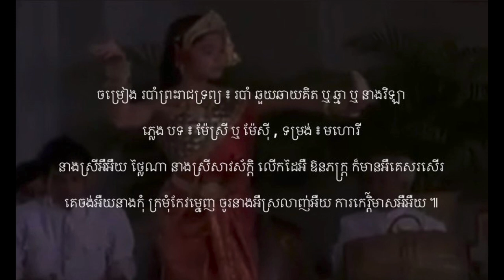របាំ ឆួយឆាយឆ្មា - បទ ៖ ឆើតឆាយ និង ម៉ែស្រី - មហោរី | Robam Chhouy Chay Chhma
ចម្រៀង របាំព្រះរាជទ្រព្យ ៖ របាំ ឆួយឆាយគិត ឬ ឆ្មា ឬ នាងវិឡា

Robam Chhouy Chhay Chhma

ច្រៀងបង្គោលដោយ ៖ ឯក ស៊ីដេ , ម៉េង ប៊ុនឡូ និង ពេជ្រ ចរិយា

00:00 ភ្លេង បទ ៖ ស្មឺ ឬ ស្មើ ឬ ដំណើរឆ្លងកាត់ , ទម្រង់ ៖ ពិណពាទ្យ

01:46 ភ្លេង និង បទ ៖ ឆើតឆាយ ឬ ឆួយឆាយ ២ ជាន់ , ទម្រង់ ៖ មហោរី

អឺ អឺងអឺ អឺអឺងអឺយ អឺយគិតអឺភ្លាម លើកអឺដៃ ថ្វាយបង្គំ ឱ្យបានសុខខុម អឺយដូចចិត្តអឺតាំង ទេវតាអឺយអំ. អឺណាច គង់កំ.អឺបាំង ខ្ញុំតែងតាំងអឺព្រះអឺស្ងោយ អឺយយក មកអឺអឺយថ្វាយ ។

03:54 ភ្លេង បទ ៖ ម៉ែស្រី ឬ ម៉ែស៊ី , ទម្រង់ ៖ មហោរី

នាងស្រីអឺអឺយ ថ្លៃណា នាងស្រីសាវស័ក្តិ លើកដៃអឺ ឱនភក្ត្រ ក៏មានអឺគេសរសើរ គេចង់អឺយនាងកុំ ក្រមុំកែវម្នេញ ចូរនាងអឺស្រលាញ់អឺយ ការកេរ្ដិ៍មាសអឺអឺយ ៕

05:32 ភ្លេង បទ ៖ បញ្ចុះ ឬ រ៉េវ , ទម្រង់ ៖ ពិណពាទ្យ , ក្បាច់ ៖ ដំណើររហ័ស ឬ បញ្ចុះ

07:54 ភ្លេង បទ ៖ លា , ទម្រង់ ៖ ពិណពាទ្យ

សូមអរគុណលោកអ្នកជាអនេក !